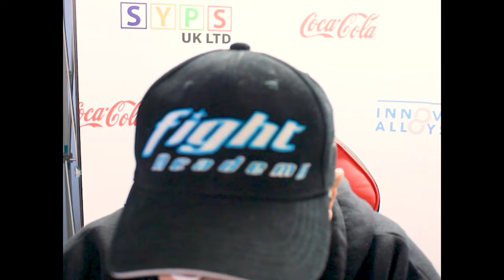Recycled Garbage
Porky gives his opinion on the latest PPV drama. Are Matchroom and Eddie Hearn attempting to cash in on easy to put together fights, or is Hearn just getting desperate?

Porky takes aim at David Haye, Bellew and Chisora as well as taking a dig at Kell Brook and Billy Joe Saunders.